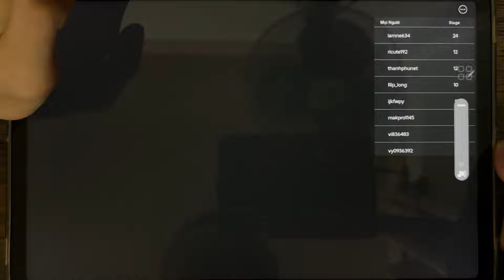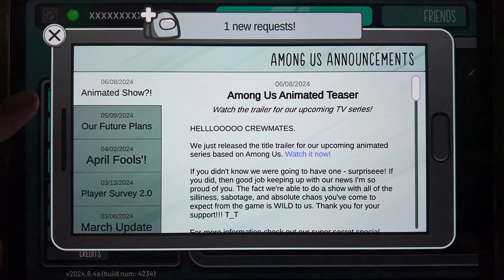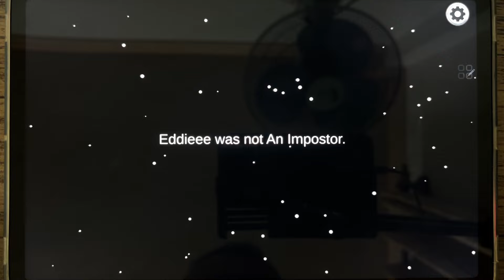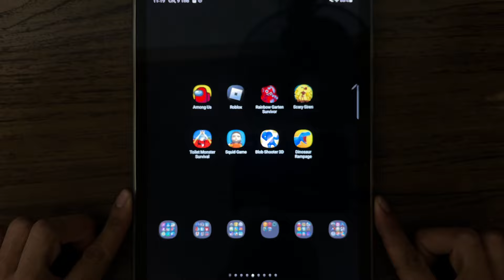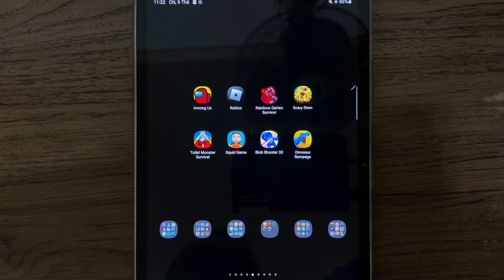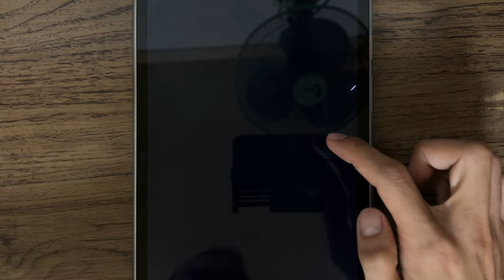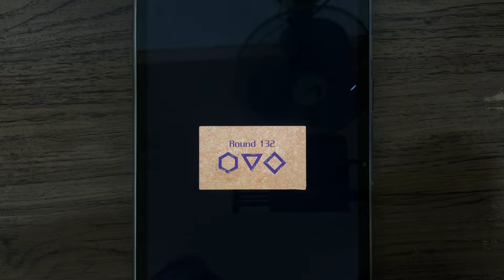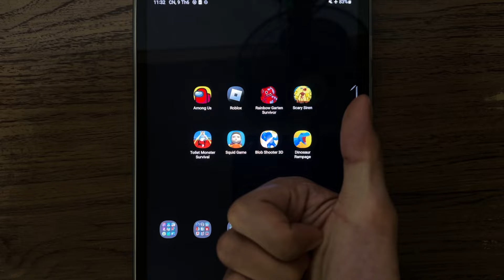Among Us, Roblox, Barry's Prison Run, Rainbow Garten Survivor, Toilet Monster Survival, Squid Game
Among Us, Roblox, Barry's Prison Run, Rainbow Garten Survivor, Scary Siren, Toilet Monster Survival, Squid Game, Blob Shooter 3D, Dinosaur Rampage